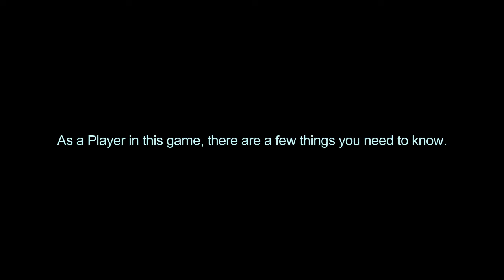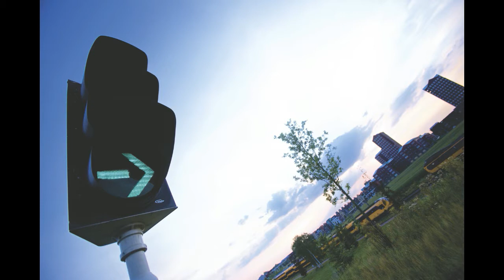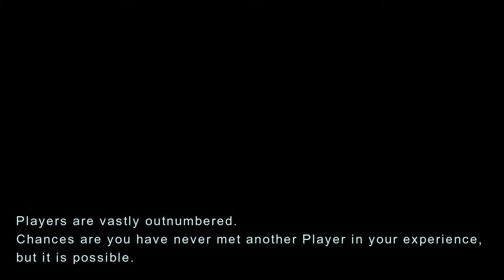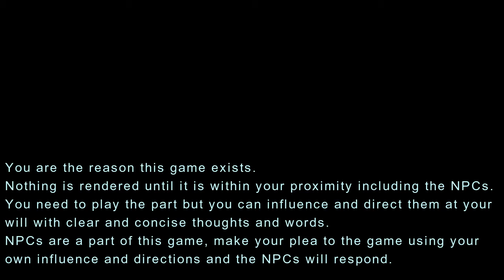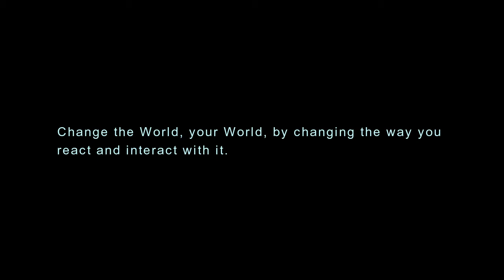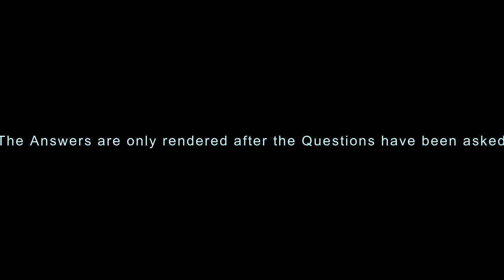Earth: Player's Guide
aRcTiCADOptEd presents Earth:  Player's Guide

aRcTiCADOptEd's take on our World & Inspiration for our Story.  Season Three Coming Soon!

The Answers are only generated after the Questions have been asked.

MUSIC CREDITS